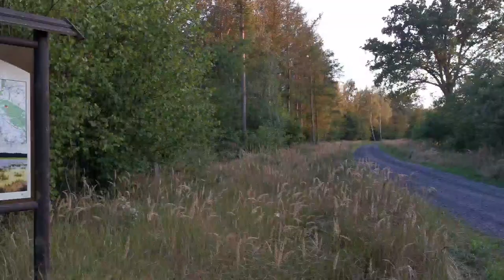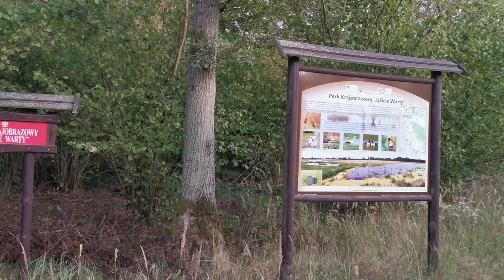Rolnictwo, sport i spotkanie z jeleniem